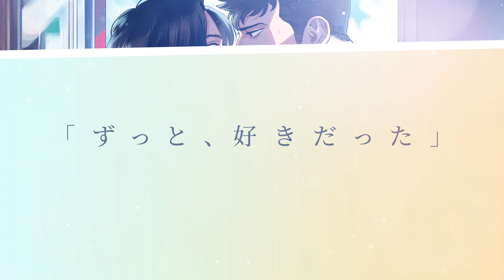【試聴】ドラマCD「僕のおまわりさん３」出演：新垣樽助、古川慎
年の差BLの超人気作、堂々完結！！

晋と誠治の同棲は2年目に突入。
幸せを噛み締める日々の中で訪れた、誠治の誕生日という晋にとっての一大イベント。
気持ちを形にして贈るまたとないチャンス！と、慣れないサプライズに乗り出したけど…？

おまぬけハプニング、合同捜査(!?)、ご褒美のために猛特訓…などなど、
日常系尊みラブがてんこ盛り！

シリーズ最高の多幸感で包む、愛あふれる最終巻が待望の音声化！

ミニドラマ&キャストトークCDつき
「幸せてんこ盛りセット」も発売！！

原作：にやま（竹書房刊 BAMBOO COMICS moment）
出演：新垣樽助、古川慎、山中真尋、寺島惇太、他
発売日：2022年10月28日（金）
発売元：Ginger Records

■通常盤
・仕様：本編CD1枚
・価格：3,300円（税込）
・品番：GNG-2251

■幸せてんこ盛りセット
・仕様：本編CD1枚+特典CD1枚
・価格：3,850円（税込）
・品番：GNG-2261